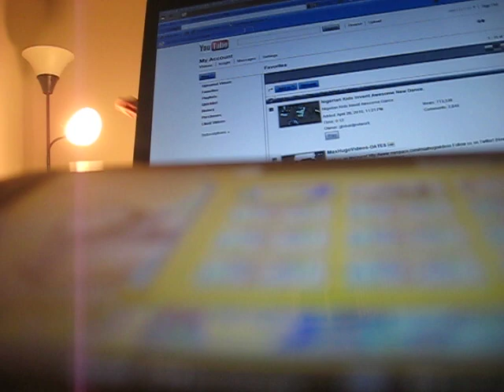Naruto Ultimate Ninja Heroes 3 Demo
Hi guys! My name is Jake. And I want to show u wat Naruto Ultimate Ninja Heroes 3 is like. It is pretty awesome! Also, since playstation 2 will be obsolete at the end of 2010, this game would be considered as Naruto Ultimate Ninja 6, but for the psp. Anyways, hope u enjoy! And sorry for the bad quality.